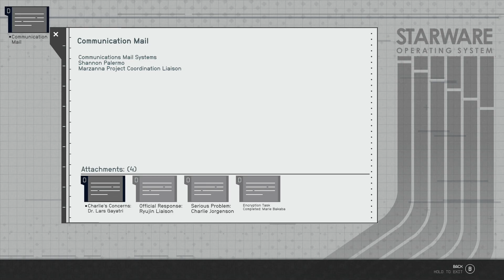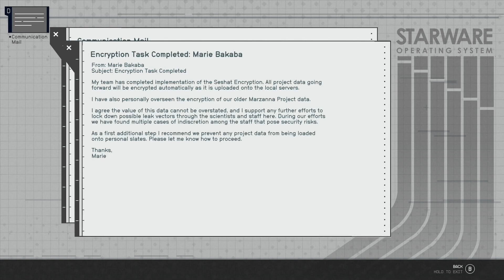Starfield Part 18 (With Minimal Commentary)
Playing Starfield on my XBOX series S. This playthrough has minimal commentary throughout the game. Enjoyed playing Bethesda Games over years and been looking forward to getting back in a RPG game.

I hope you all enjoy the Starfield series.